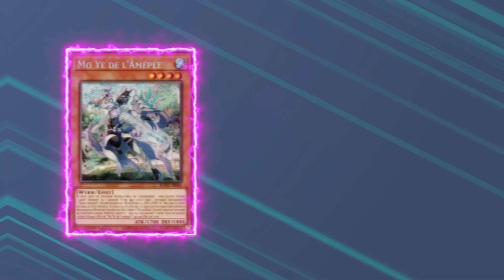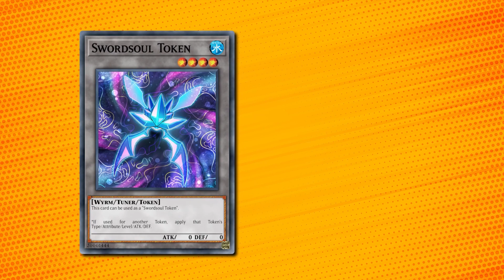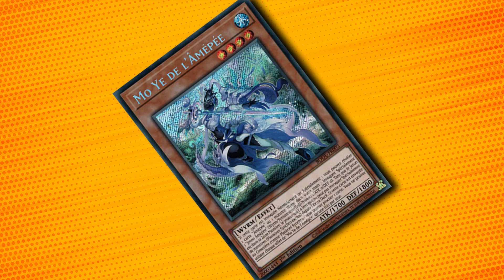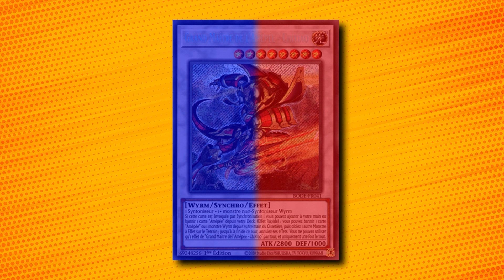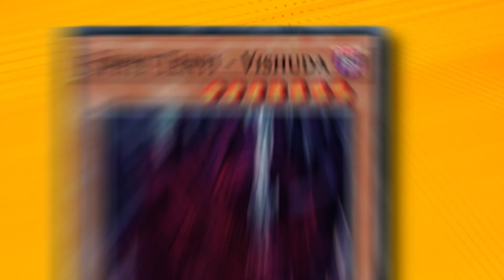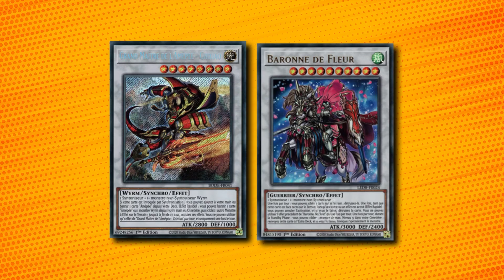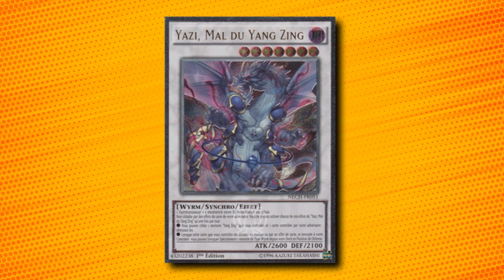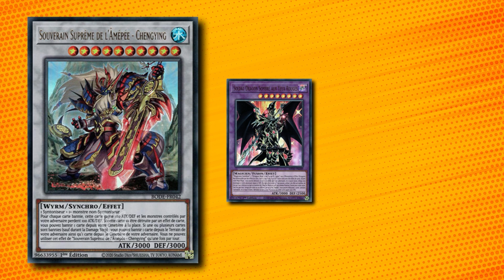COMMENT JOUER SWORDSOUL TENYI ?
Chapitrage :

00:00 1) Introduction
00:21 2) Qui sont-ils ?
01:29 3) Comment gagner avec Swordsoul ?
02:36 4) Quels sont les starters ?
05:03 5) Pourquoi vous devez jouer l'engine Tenyi ?
07:07 6) Quelle est la boîte à outils ?
10:32 7) Quels sont les combos ?
12:17 8) Outroduction